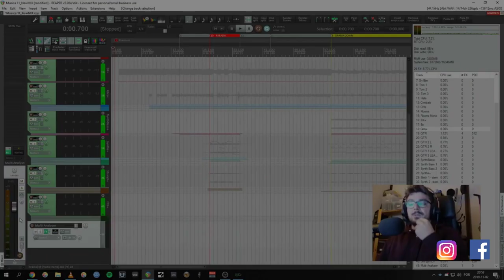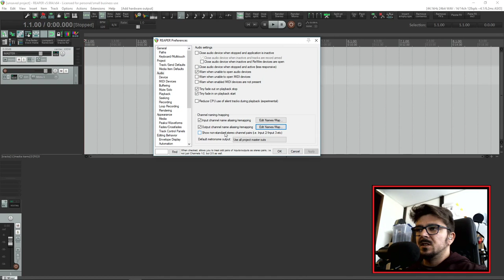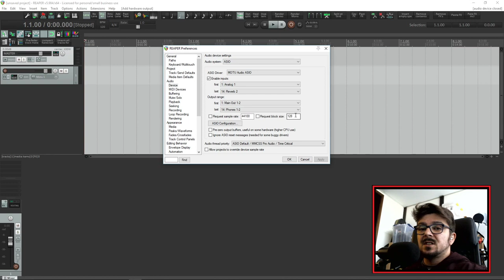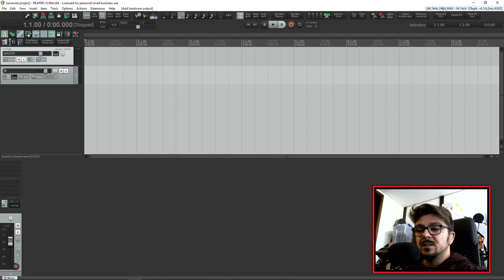dica 3 - Audio Device // Nomes de ins e outs (REAPER)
Falo sobre configurações de dispositivos audio no reaper , como renomear os inputs e outputs do reaper e apresentar  detalhes de sample rate, bit rate e buffer size na janela principal.